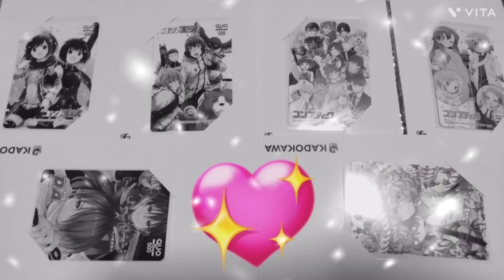いい加減にしろ月刊ニュータイプと少年エース💢観ていると100%景品を渡して来るのはバレている💢